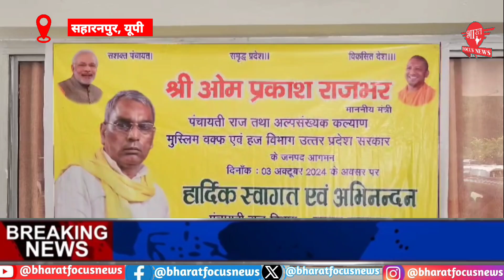ओमप्रकाश राजभर ने सहारनपुर पहुंचकर शाकंभरी देवी मेले का उद्घाटन और विभागीय समीक्षा बैठक की!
ओमप्रकाश राजभर ने सहारनपुर पहुंचकर शाकंभरी देवी मेले का उद्घाटन और विभागीय समीक्षा बैठक की!viralnews